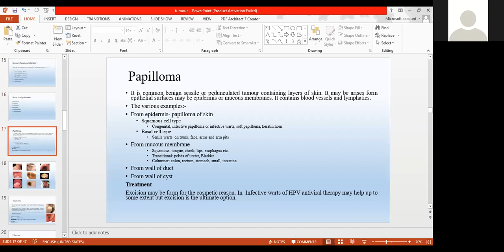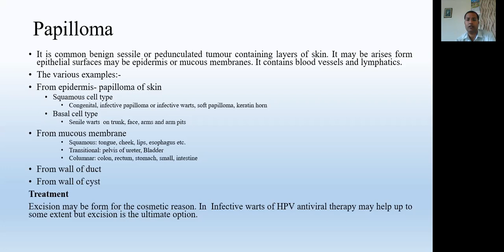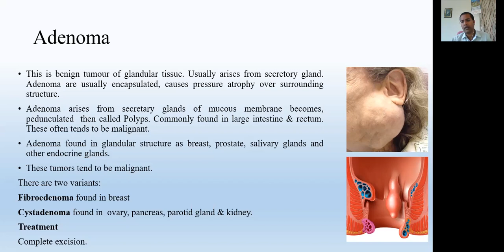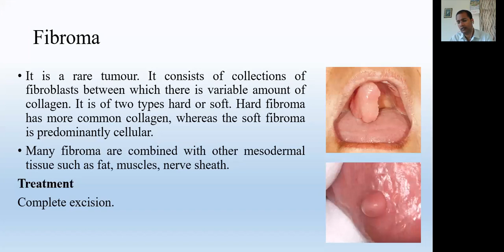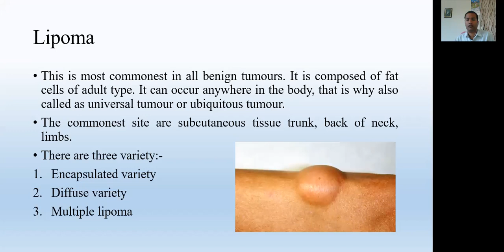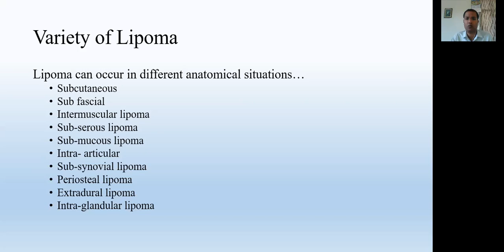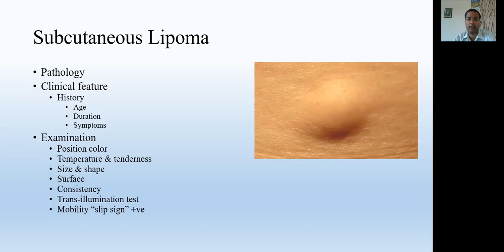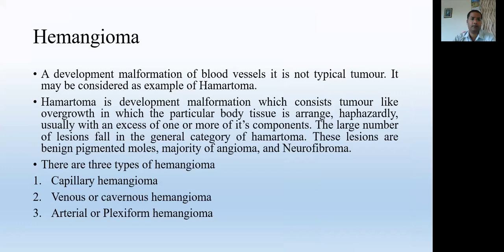Benign tumours as Papilloma and Lipoma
Classroom lecture on Benign tumours